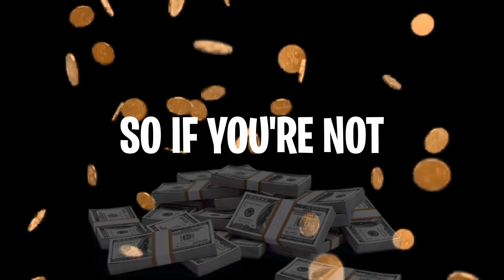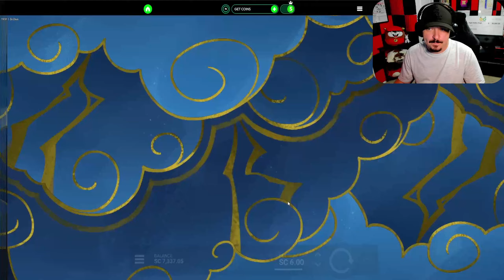THE NEW ZE ZEUS SLOT MAY BE MY NEW FAVORITE! | Hacksaw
Hacksaw just released the brand new ZE ZEUS slot. Its basically Le Bandit but reskinned with a Gates of Olympus theme, but can it pay? We spun into some massive bonuses and had a crazy session!

As promised, I hid a code somewhere in this video. First to type that code into discord in the “video codes” channel is going to get some free SC!

As ALWAYS, smash that like button man.. It's free and really helps out the channel!

Ready to OFFICIALLY join the DEGEN FAMILY?!

CrownCoins Casino
- Welcome Bonus of 100K CC + 2SC + 33% Bonus when using my link!
] for an exclusive welcome bonus!
- Daily Bonuses
- Rewards for friend invites
- IBT payments
- Fast redeem
- Quick support
- Players must be at least 18 years old and not residents of Idaho, Michigan, Nevada or Washington to be eligible to participate in the sweepstakes.
- Sweepstakes are void where prohibited by law.
- No purchase is necessary to play!

Video edited by: Mr. E :)